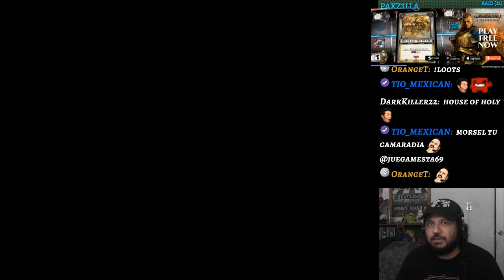JUMP - SMW HACK ROM - ESPAÑOL (12)